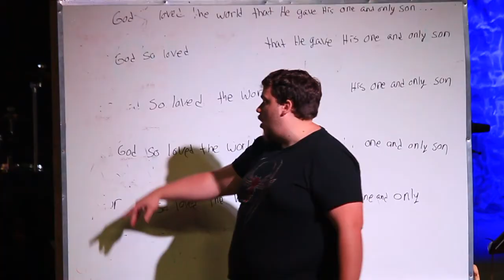Wednesday highlight Middle School 1